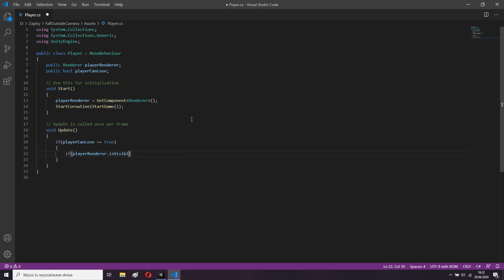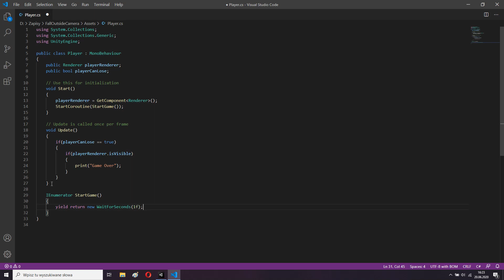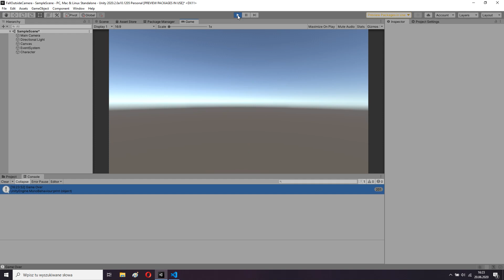Unity: Detect Player Outside Camera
How to Detect Player is Outside Camera

🔗 Reflinks Below